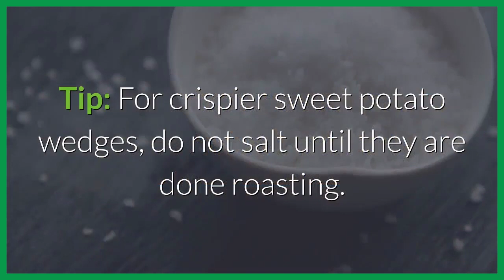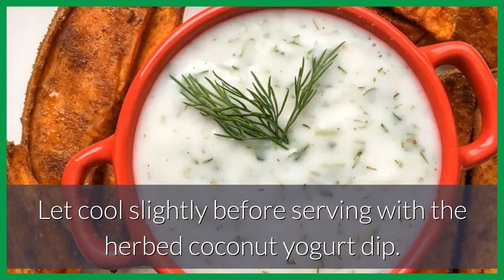Spicy Sweet Potato Wedges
Curb your cravings for deep fried potatoes or other salty snacks with these delicious, crispy, and sweet potato wedges. The refreshing herbed coconut yogurt dip is the perfect complement to the spicy seasonings used in this recipe.

For even more flavor, mix up the herbed yogurt dip the night before to give the flavors more time to meld.

Enjoy these wonderful Spicy Sweet Potato Wedges!

▶️ Watch These Videos for More Paleo Diet Recipes! ◀️

✔️ Please click the Like 👍 button above. We really appreciate your feedback and support.

What You Need to Know